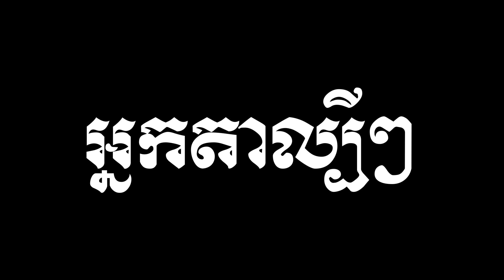អ្នកតាល្បីៗ/ Nak Ta 2020 (Sam Oung Temple)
This channel is talking about Buddhist, Culture, Civilization and traditional dancing and song.
Thanks

Hi guys, this is the team of magic prayers 2020 in SAM OUNG Temple at Prek Pra Chba Ampov, it is very fantastic video, many people join and enjoyed it. so please be enjoyed and feel free to like, comment, share and subscribe to get new original videos daily.
YouTube Fun